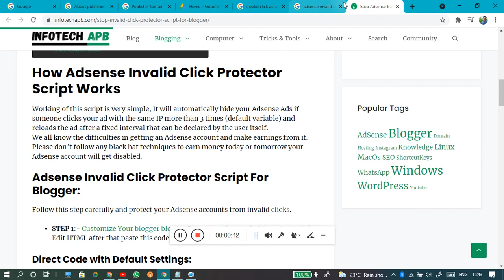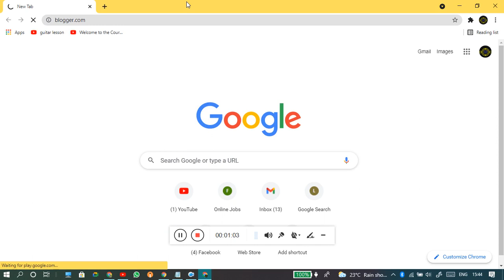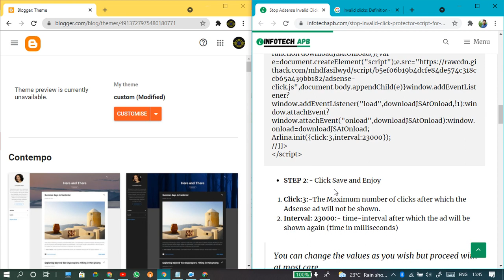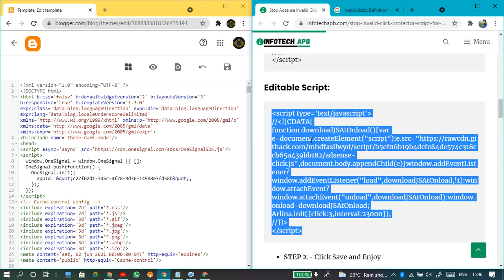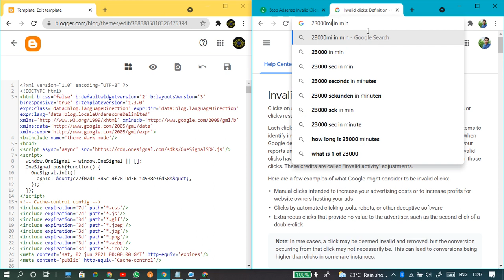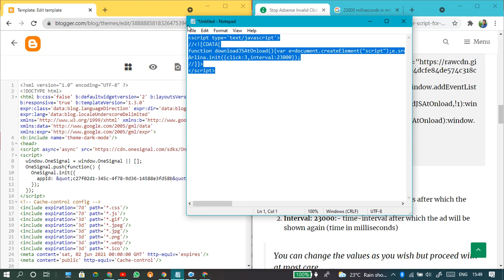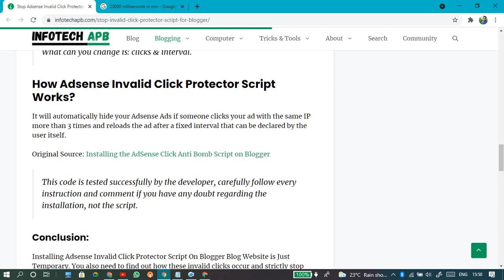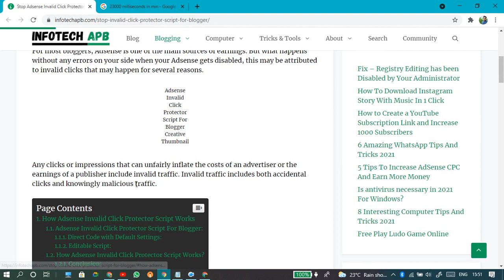Blogger Adsense Invalid Click Protector Script| Invalid click activity Blogger Website|Mr Programmer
WordPress User - If you are using WordPress then there are many plugin’s that you can use.

What is invalid click activity?
Invalid activity consists of any clicks or impressions that may artificially inflate an advertiser's costs or a publisher's earnings. Invalid activity covers intentionally fraudulent traffic as well as accidental clicks. If you see ever see a big difference between Estimated vs. Finalized Earnings there might be an increased amount of invalid click activity.

How Adsense Invalid Click Protector Script Works
Working of this script is very simple, It will automatically hide your Adsense Ads if someone clicks your ad with the same IP more than 3 times (default variable) and reloads the ad after a fixed interval that can be declared by the user itself.